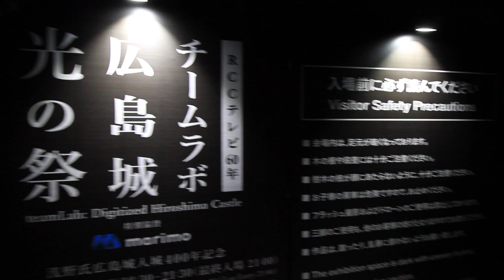【チームラボ広島城 光の祭①】入場までの雰囲気動画／備後カメラ部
広島県広島市の広島城で開催されているチームラボ広島城 光の祭、 入場までの雰囲気動画です。

チームラボ広島城 光の祭記事はこちら